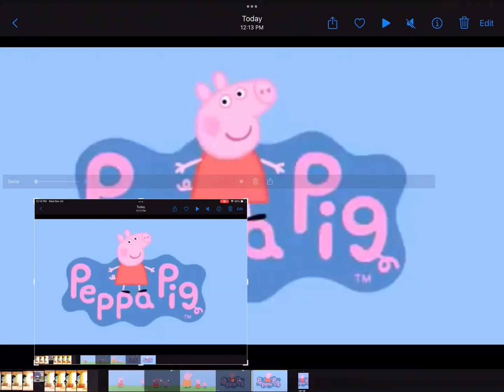Peppa has 3 fingers?-